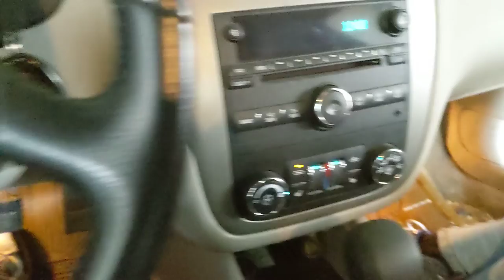Impala 5.3 SS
It's my old Impala 5.3 SS 2006 Chevy. It was parked for 3 years. I replaced the battery and she started. I was sure the fuel would've gone bad.